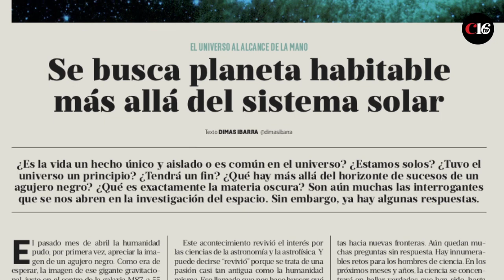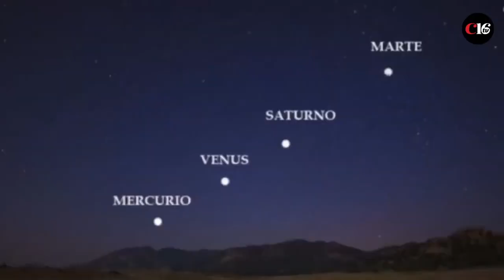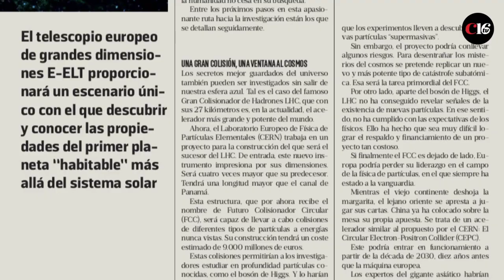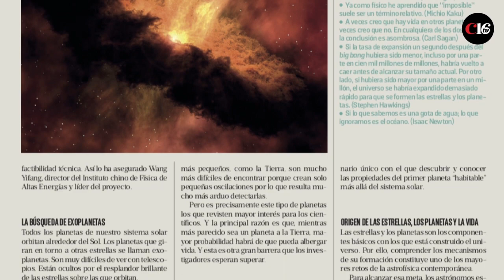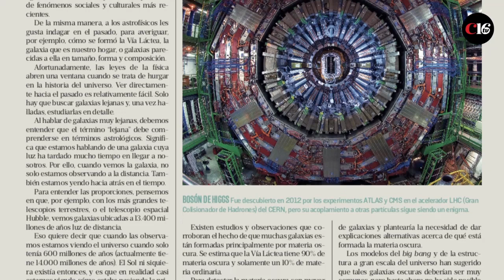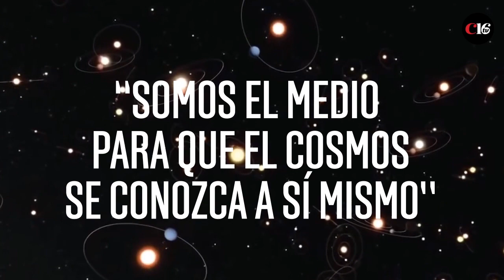Se busca planeta habitable más allá del sistema solar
¿Es la vida un hecho único y aislado o es común en el universo?

¿Estamos solos?

¿Tuvo el universo un principio?

¿Tendrá un fin?

¿Qué hay más allá del horizonte de sucesos de un agujero negro?

¿Qué es exactamente la materia oscura?

Son aún muchas las interrogantes que se nos abren en la investigación del espacio. Sin embargo, ya hay algunas respuestas.

El pasado mes de abril la humanidad pudo, por primera vez, apreciar la imagen de un agujeronegro. Como era de esperar, la imagen de ese gigante gravitacional, justo en el centro de la galaxia M87, a 55 millones de años luz de la Tierra, conquistó los titulares y las portadas de medios de comunicación en todo el mundo.

Este acontecimiento revivió el interés por las ciencias de la astronomía y la astrofísica. Y puede decirse “revivió” porque se trata de una pasión casi tan antigua como la humanidad misma.

Ese llamado que nos hace buscar qué hay más allá de las estrellas, lejos de extinguirse, se acrecienta en la misma medida que nuevos descubrimientos nos abren las puertas hacia nuevas fronteras.

Aún quedan muchas preguntas sin respuesta. Hay innumerables retos para los hombres de ciencia.

En los próximos meses y años, la ciencia se concentrará en hallar verdades que han sido, hasta ahora, tan fascinantes como elusivas.

Los seres humanos somos muy eficientes para hallar patrones donde aparentemente no los hay.

Ya en los albores de la civilización, el hombre comenzó a estudiar el cielo para descubrir que la posición relativa de ciertos cuerpos celestes antecedía o coincidía con la llegada de las estaciones, el deshielo de ciertas regiones, el florecimiento de determinadas plantas o la migración de algunas especies animales.

 Fue así como comenzó a aparecer un creciente interés por desentrañar el misterio que se escondía “allá afuera”.